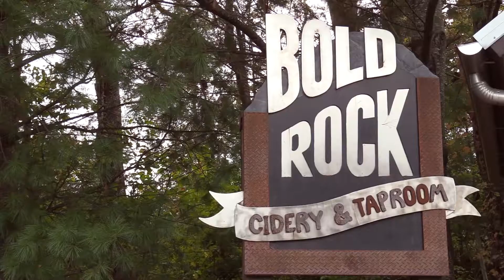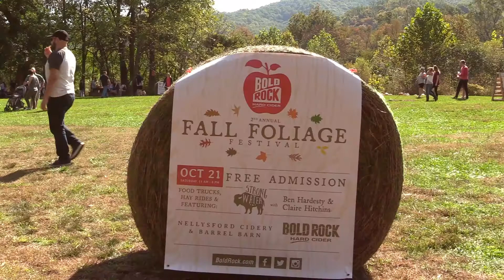Bearfoot Single Release & Bold Rock Hard Cider Fall Foliage Festival RECAP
Check out the recap of our Bearfoot Single Release show at Bold Rock Hard Cider's 2nd Annual Fall Foliage Festival in Nellysford on October 20, 2017.

*Thank you to Bold Rock Hard Cider for being incredibly supportive of what we are doing and providing us with ways to share our stories. You guys rock!
**Side Note: If you have not tried their cider, its absolutely incredible and you are missing out.

*Thanks to H&H Photography for putting this together and supporting us in more ways than we could ever thank them for!